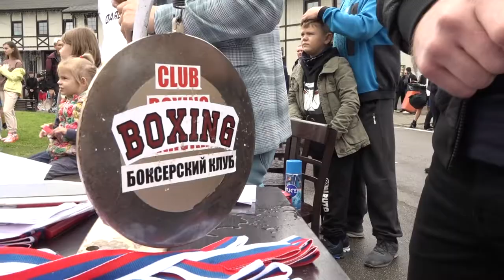Турнир по боксу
В Одинцовском парке культуры, спорта и отдыха прошел турнир по боксу. В состязаниях приняли участие около 100 спортсменов в возрасте от 10 лет и старше. Поприветствовать боксеров и пожелать им красивых поединков пришли два Героя России – Лариса Лазутина и Александр Головашкин.